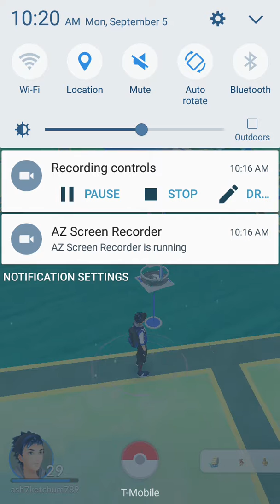Team Mystic WHERE ARE YOU!!! POKEMON GO!!